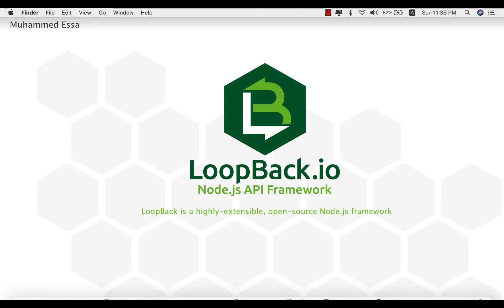15 LoopBack where to GO